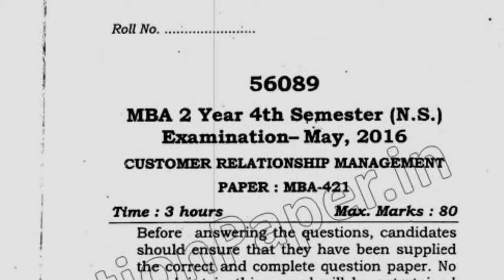MBA 4th Sem Customer Relationship Management Question Paper 2016